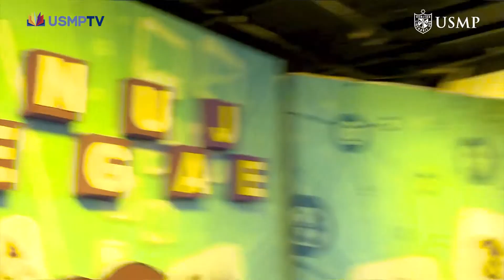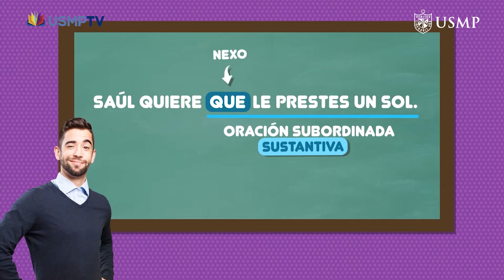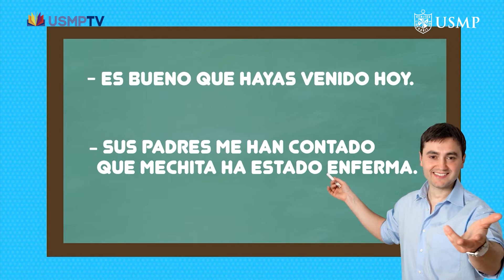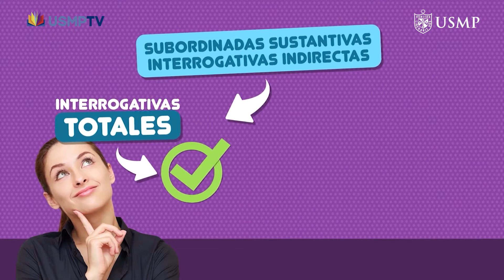COM4 CAP24: La Subordinación sustantiva (clases) - BLOQUE 1